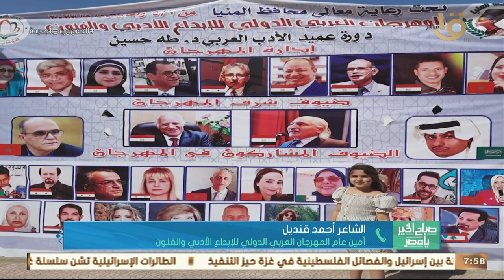صباح الخير يا مصر | الشاعر أحمد قنديل.. يستعرض تفاصيل فعاليات المهرجان العربي الدولي للإبداع الأدبي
صباح الخير يا مصر | الشاعر أحمد قنديل.. يستعرض تفاصيل فعاليات المهرجان العربي الدولي للإبداع الأدبي والفنون